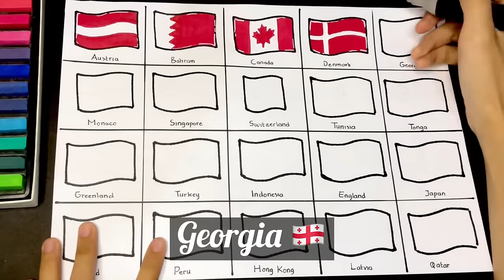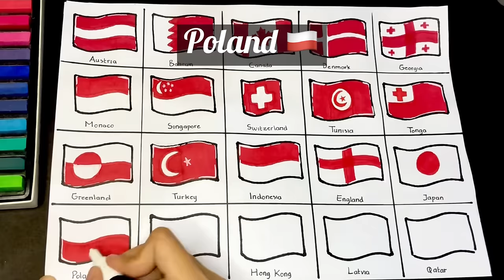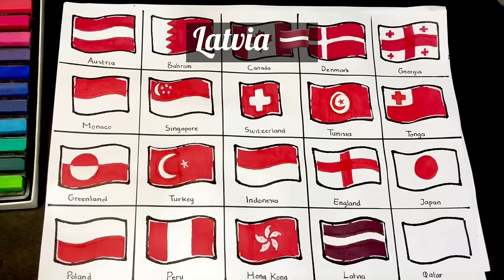I draw all red and white country flag ❤️🤍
Now I draw all red and white country flag only what is next?